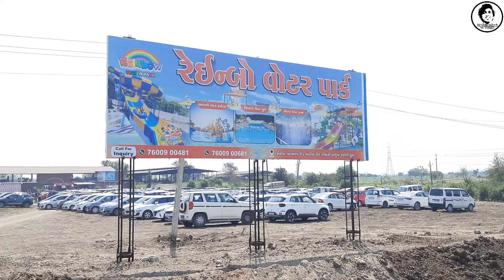Rainbow Waterpark 2024 | Waterpark in Sachin Palsana Surat | Gujarat | Best Experience in Waterpark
Rainbow Waterpark 2024 | Waterpark in Park Surat | Gujarat | Best Experience in Waterpark.

Waterpark Address:  530 kacholi Palsana sachin road Near
bhatiya police chek post Sachin, Surat Guajrat

Waterpark Series link.